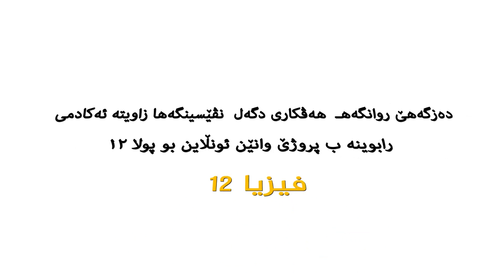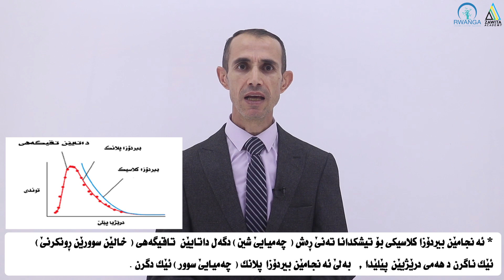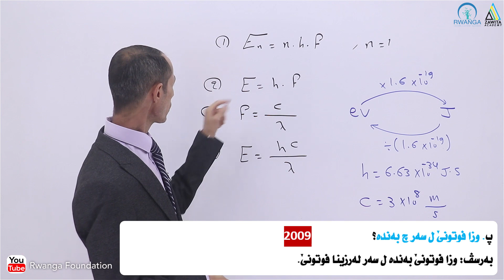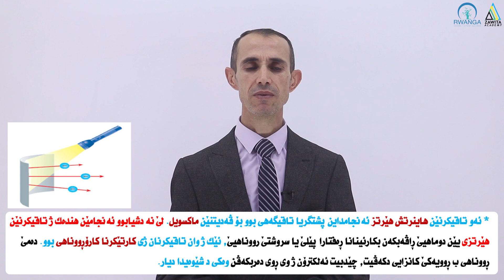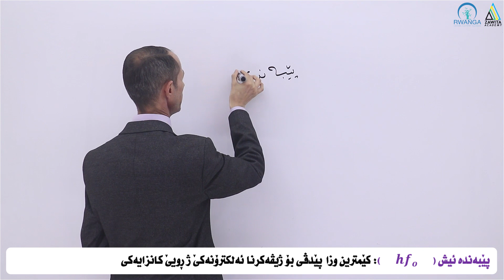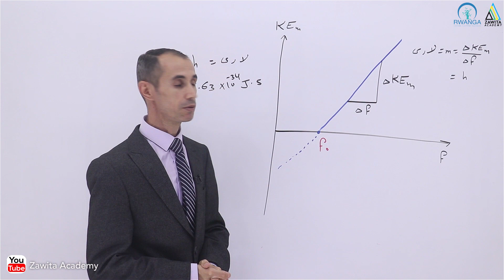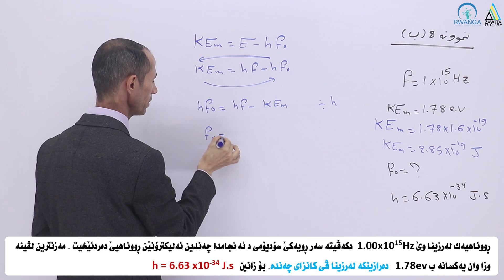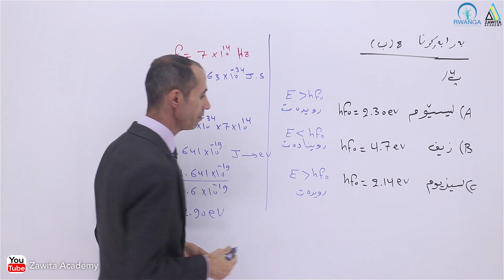فیزیا بۆ پۆلی ١٢- بەشی هەشتەم - وانەی یەکەم